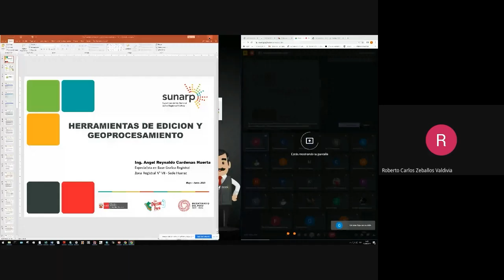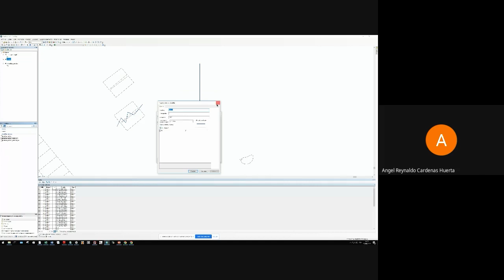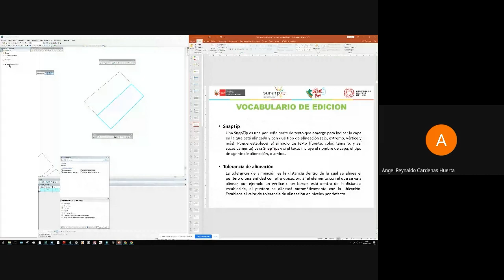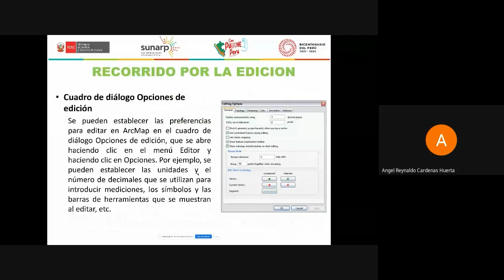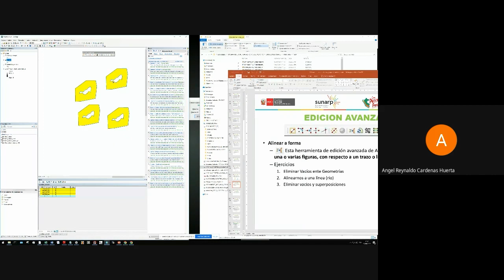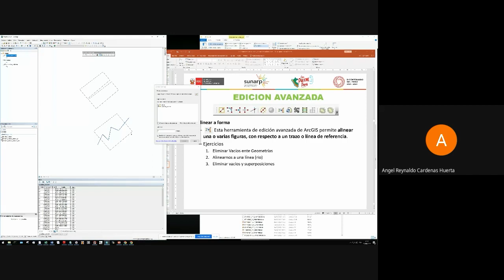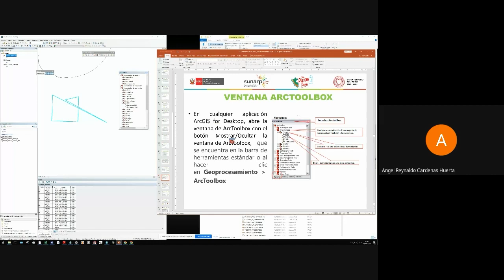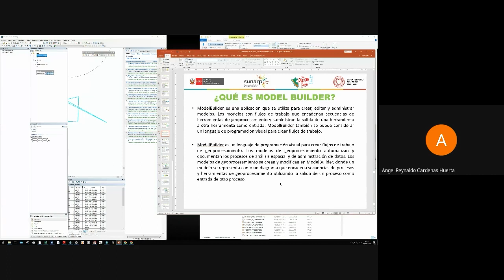ARCGIS Aplicado al manejo de la base gráfica registral - Sesión 2